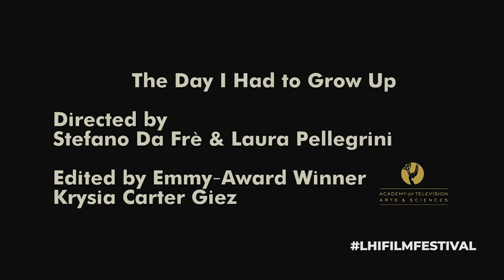Meet The Directors - Laura Pellegrini & Stefano Da Frè (The Day I Had To Grow Up)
Coneix a les directores - Laura Pellegrini & Stefano Da Frè (The Day I Had To Grow Up)

Conoce a los Directores - Laura Pellegrini & Stefano Da Frè (The Day I Had To Grow Up)

Official Selection - L'HIFF - Barcelona International Film Festival Sep 13 - 18, 2021

Barcelona, Spain

Title: The Day I Had To Grow Up
Runtime: 24:37 min
Country: USA
Director: Laura Pellegrini & Stefano Da Frè
Nominated: Best International Short Film + Best Director (Laura Pellegrini & Stefano Da Frè) + Best Editing + Best Score
Competition: September 18, 2021 - Gala 19:00h (L'HIFF Awards)

Synopsis: Emmy Award Winning Editor Krysia Carter Giez & Directors Stefano Da Frè & Laura Pellegrini, two filmmakers who recently had their previous documentary "The Girl Who Cannot Speak" win the 'Coup de Coeur' at the Cannes Film Festival have created a new political documentary on Youth Activism.

This is a political documentary that joining forces with Activist Jeremy Ornstein to document a new voice in America's youth movement.

Stefano & Laura invite five prominent activists to New York City. Each activist has a unique, diverse, personal connection to recent national events such as the school shootings in Parkland, Florida to Black Lives Matter in America to the Green New Deal.